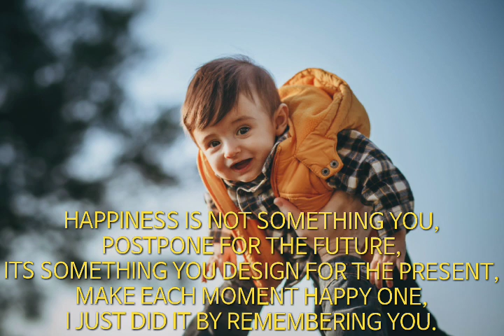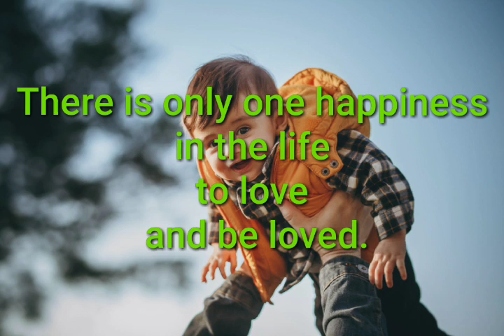😀Smiling is the ultimate anti depressant. 🤓Smile and lough out loud🗣️, It doesn't look stupid...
🎧 A good music is like a meal, just inhale it and then share a bite with someone else. 🎧